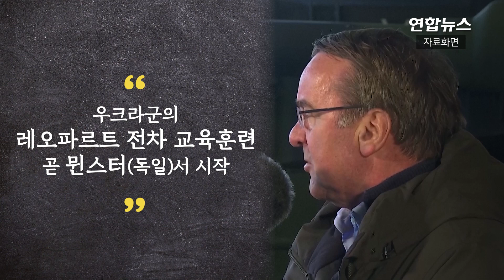군복입고 레오파르트2 전차 올라탄 독일 국방…탑승 소감 묻자 / 연합뉴스 (Yonhapnews)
군복입고 레오파르트2 전차 올라탄 독일 국방…탑승 소감 묻자

    (서울=연합뉴스) 군복을 입은 보리스 피스토리우스 국방장관이 레오파르트2 전차에 올라탑니다.

    전차는 곧 굉음을 내며 질주합니다.

    로이터 등 외신에 따르면 피스토리우스 장관은 1일(현지시간) 독일 아우구스트도르프 전차대대에서 진행된 레오파르트2 화력 시범을 참관했습니다.

    독일의 주력 전차 탑승 소감을 묻는 취재진의 질문에 피스토리우스 장관은 "매우 인상적이었다"며 "병사들의 전문 지식과 열정에 감동받았다"고 밝혔습니다.

    해당 부대는 우크라이나로 인도될 전차를 보유한 것으로 전해집니다.

    독일 정부는 최근 고심 끝에 최근 주력 전차인 '레오파르트2'를 우크라이나에 지원키로 했습니다.

    지원 규모는 14대, 폴란드 등 동맹국들과 합치면 총 지원 규모는 100대가 넘습니다.

    레오파르트2는 미국제 고속기동포병로켓시스템(HIMARS·하이마스)의 뒤를 이어, 교착 상태에 빠진 우크라이나 전쟁에 새로운 '게임체인저'가 될 것이란 기대를 받고 있습니다.

    다만, 지원된 전차가 최대한 효과를 내기 위해서는 전장 투입 시기를 최대한 앞당기고 관련 인력과 인프라 확보 역시 서둘러야 한다는 지적도 나옵니다.

    이에 대해 피스토리우스 장관은 "우크라이나군이 조만간 독일 뮌스터에서 레오파르트2 교육 훈련을 시작할 것"이라고 밝혔습니다.

    [제작 : 진혜숙·정다운]
    [영상 : 로이터·미 국방부 영상정보배포시스템·영국 국방부 트위터]